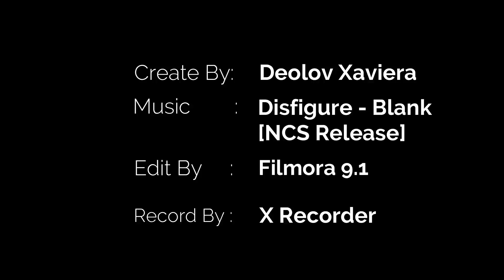Cinematic Bussid di Sungai Musi by Deolov Xaviera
Create By: Deolov Xaviera
Edit By: Filmora 9.1
Record By: X Recorder

Artis: Disfigure
AEI (atas nama NCS); Featherstone Music (publishing), LatinAutor, UMPI, dan 8 Komunitas Hak Musik